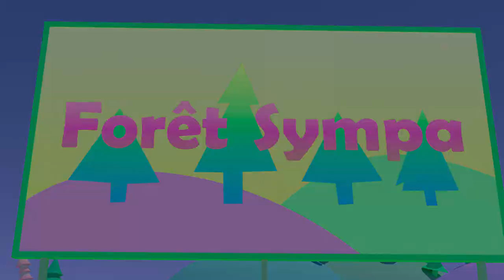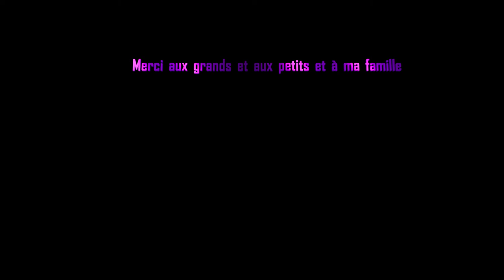Forêt Sympa - Virginie Thouzellier